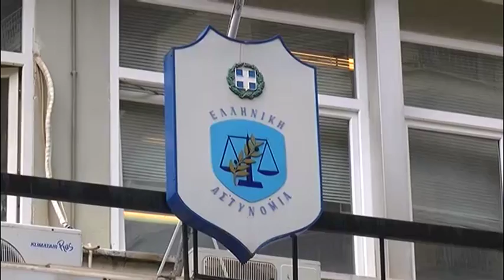Η Energean Oil & Gas στηρίζει το έργο της Διεύθυνσης Αστυνομίας στην Καβάλα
Στην δωρεά αλεξίσφαιρων γιλέκων τελευταίου τύπου αλλά και βοηθητικού υλικοτεχνικού εξοπλισμού προς την Διεύθυνση Αστυνομίας στην Καβάλα προχώρησε η Energean Oil & Gas, επιδιώκοντας να συμβάλλει στην προσπάθεια του Σώματος για την κάλυψη των επιχειρησιακών αναγκών του.